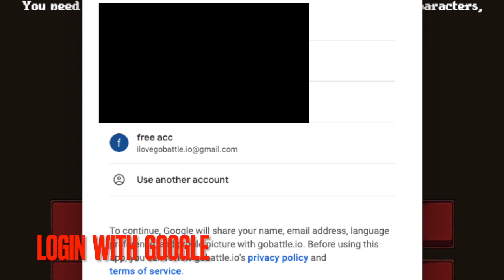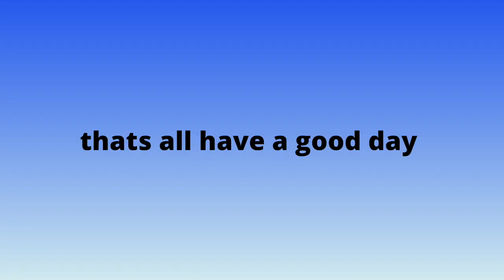ALL MODE'S IN GOBATTLE.IO (BANK REVEAL) (FREE ACCOUNT)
FREE ACC PASS(         freegobattle.io
***login with google**

more merch

more merch

more merch

more merchandise